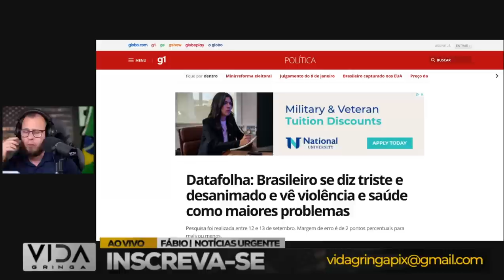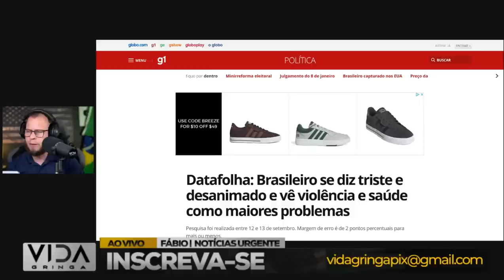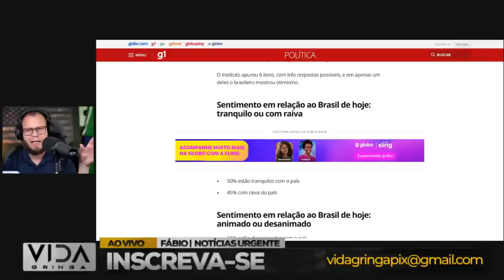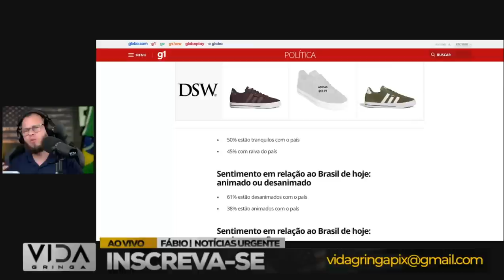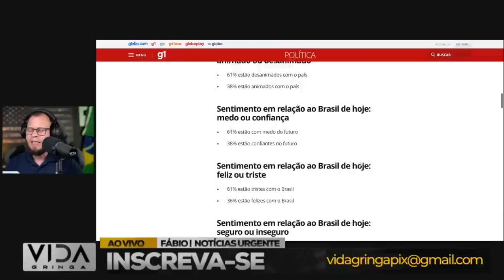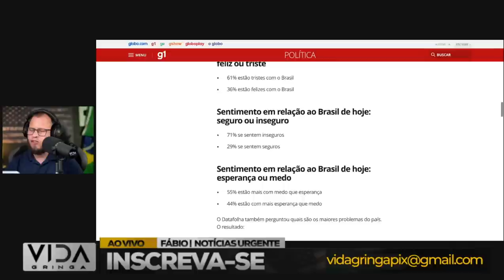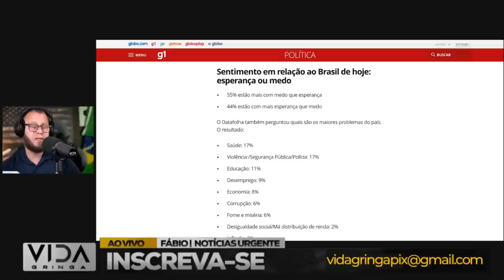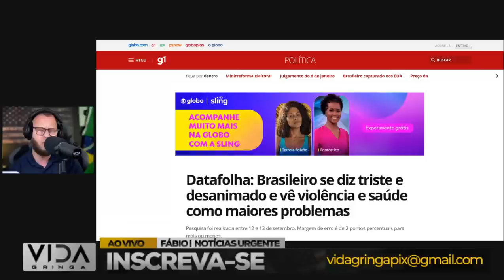Lula e o Desânimo de 61% do brasileiros . O jogo está virando